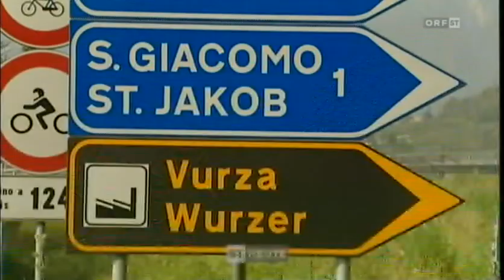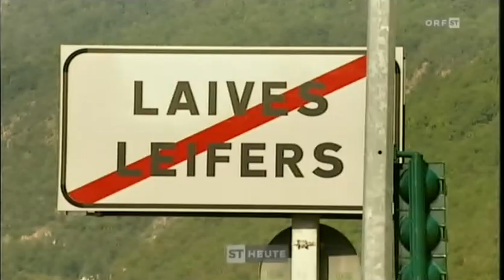Protestaktion der Schützen im Landtag - ORF Südtirol Heute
Bericht im ORF - Südtirol Heute vom 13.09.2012. Demokratie darf keine Namen fälschen!

BOZEN - In den kommenden Stunden und Tagen droht einer der größten Wünsche von Ettore Tolomei, dem Totengräber Südtirols, Wirklichkeit zu werden. Gewählte Volksvertreter deutscher und ladinischer Muttersprache sowie Abgeordnete des PD wollen mit einem Landesgesetz die Möglichkeit schaffen, dass die erfundenen faschistischen Ortsnamen für alle Zeiten anerkannt und zementiert werden. "Dies ist eine Sternstunde des Faschismus, 70 Jahre nach seinem Untergang", so die Arbeitsgruppe SOKO Tatort "Alto Adige" in einer Aussendung.

Mit einer friedlichen Protestaktion machte am Donnerstag (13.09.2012) die Arbeitsgruppe SOKO Tatort "Alto Adige" auf dieses drohende Unheil aufmerksam. Mehrere Mitglieder wohnten auf der Zuschauertribüne der Landtagssitzung bei. Mit bedruckten Leibchen machten sie auf ihr Anliegen aufmerksam. "Fälschen bringt kein Glück!" stand in großen Lettern auf den Leibchen zu lesen. Das erregte sichtliches Aufsehen unter den Abgeordneten, sodass die Sitzung zeitweilig unterbrochen werden musste. Die SOKO-Ermittler verschenkten an die Abgeordneten Leibchen als Mahnung. "Demokratie darf nicht fälschen!" war auf jeden zu lesen, welche für den Landeshauptmann und den Landtagspräsidenten bestimmt waren. Es folgte ein Aufruf an alle Abgeordneten zum Südtiroler Landtag, den Mut zu haben, gegen diesen Gesetzentwurf zu stimmen. An die SVP-Vertreter erging der Appell: "Stellt das eigene Gewissen über den Fraktionszwang! Möchtet ihr wirklich als Fälscher in die Geschichte Südtirols eingehen?".

Die Arbeitsgruppe SOKO Tatort "Alto Adige" hat im laufenden Jahr in unzähligen Pressemitteilungen auf dieses Szenario hingewiesen. "Schon seit längerem ist zu beobachten, wie Politiker auf allen Ebenen die von Ettore Tolomei erfundenen pseudoitalienischen Namen nicht nur stillschweigend hinnehmen, sondern deren Benutzung auch noch aktiv fördern. Diese Fehlentwicklung wurde sehr genau verfolgt und auch dokumentiert", so die SOKO Tatort "Alto Adige".

Nach unzähligen Aufrufen und Mahnungen folgt nun ein letzter Weckruf zur Vernunft. "Es sollen nicht Leute aus unseren eigenen Reihen als Vollender von Tolomeis Lügenwerk in die Geschichte eingehen", mahnt die SOKO Tatort "Alto Adige". "Im letzten Jahr der Legislatur so einen Scherbenhaufen in der Ortsnamensfrage zu verursachen, ist eine Bürde für nachfolgende Generationen. Demokratie darf keine Namen fälschen!", unterstreicht die SOKO Tatort "Alto Adige".